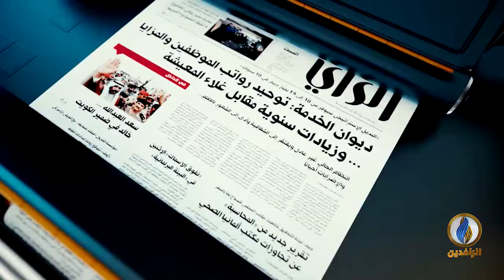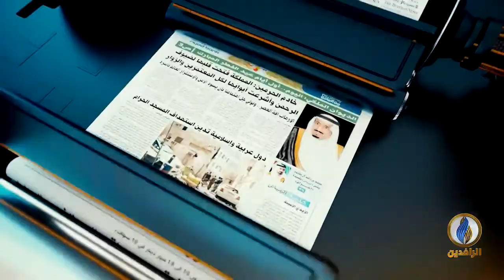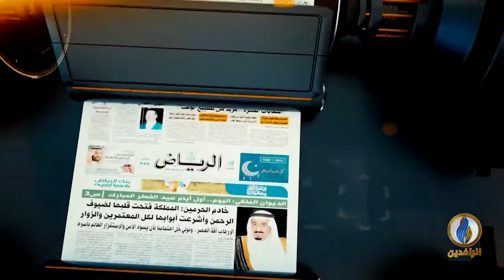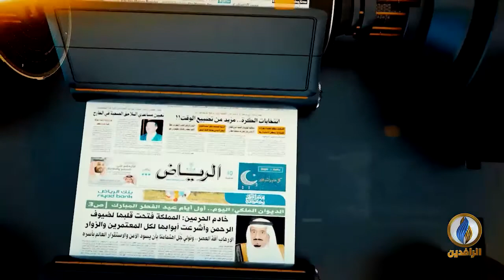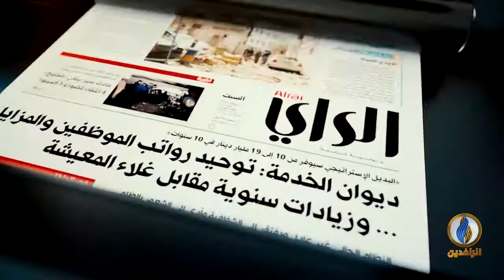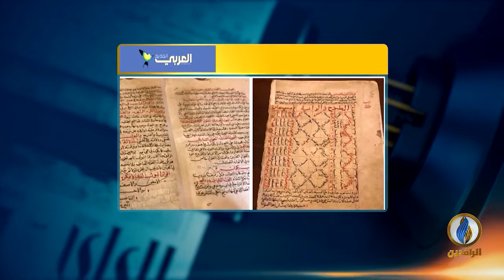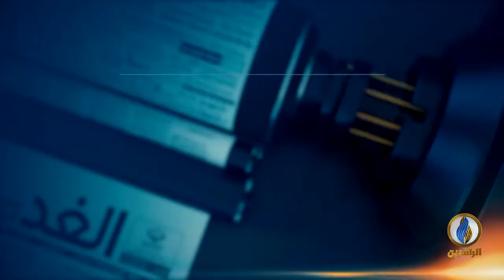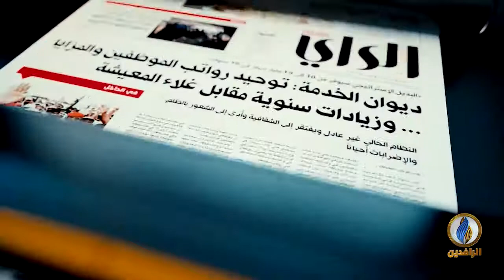صدى_الأقلام | 22 - 09 - 2019